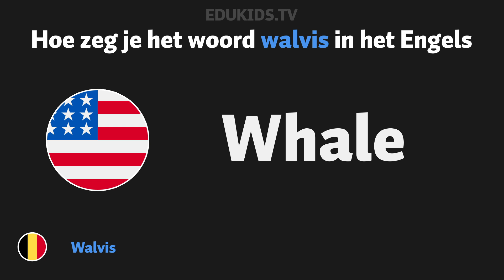Hoe zeg je 'walvis' (whale) in het Engels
In deze video laten we je zien hoe je walvis (whale) zegt in het engels.

Vandaag hebben we geleerd hoe je walvis in het Engels zegt.
Walvis in het Engels is Whale.